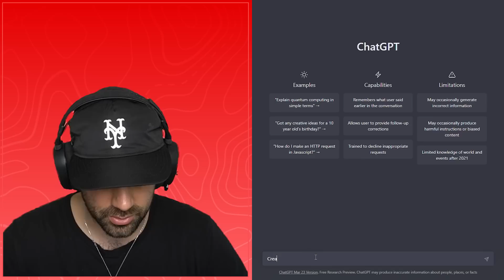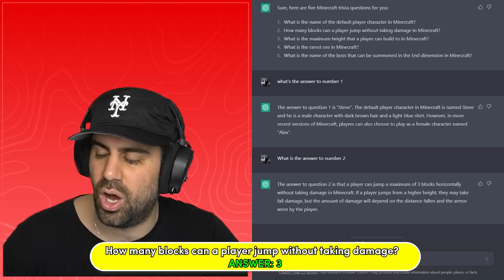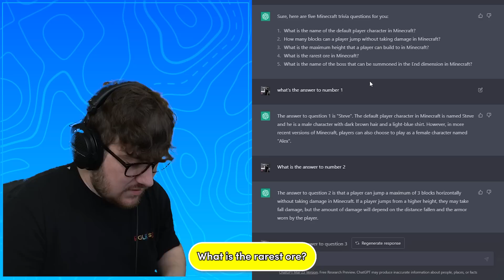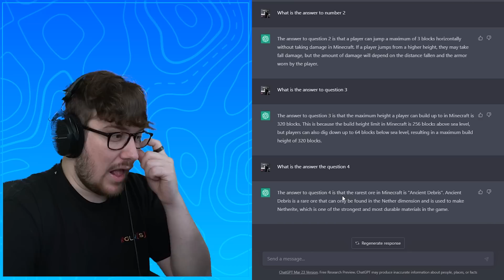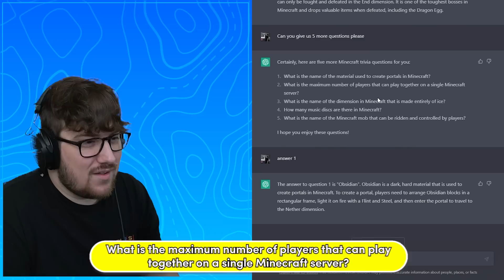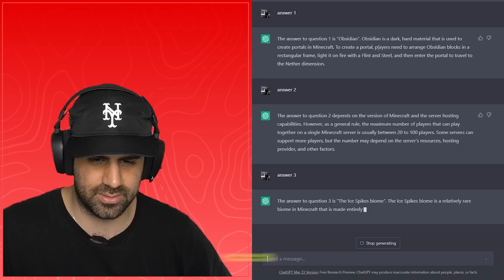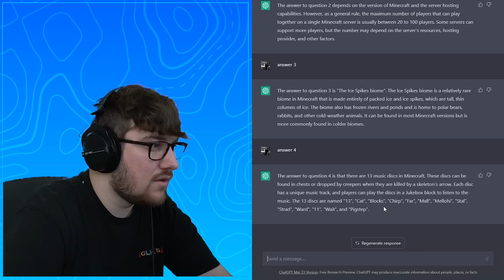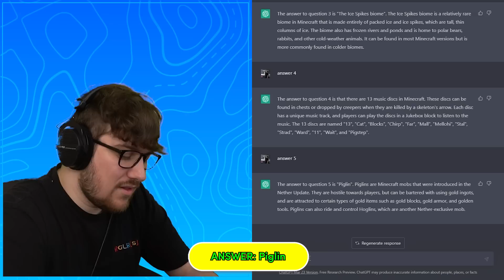Are We Smarter Than ChatGPT? - Minecraft Trivia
Today the @Regulars @BiffleWiffle @sigils @Nicovald take on ChatGPT in the ultimate AI Minecraft Trivia!

The Regulars are a group of YouTuber friends named Biffle, Nicovald, and Sigils. On this channel they will be doing a lot of: lifestyle, reactions, vlogs, and challenges!